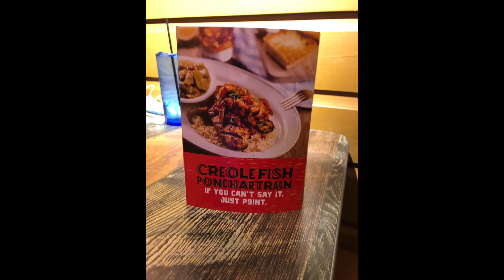Kyle Eats | Razzoo's Cajun Cafe | Crispy Fried Gator Tail with Hush puppies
Razzoo's Cajun Cafe

Crispy Fried Gator Tail $12.49